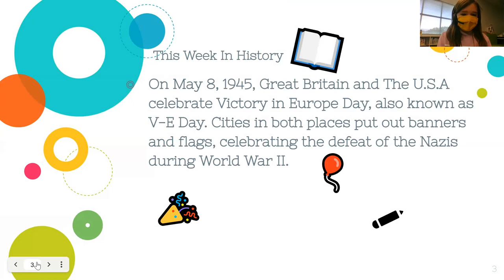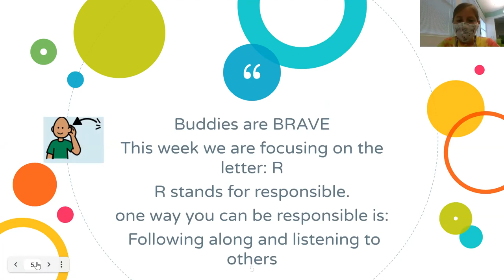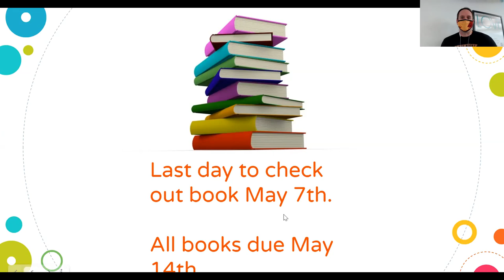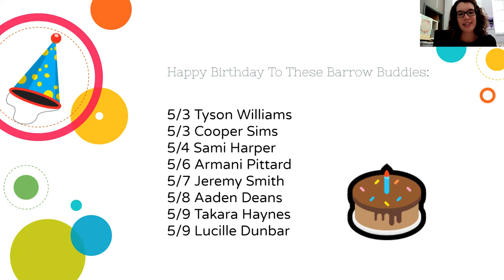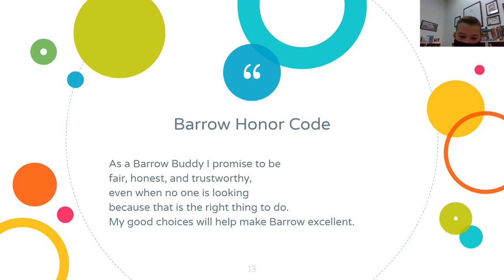BTV Week of 5/3/2021